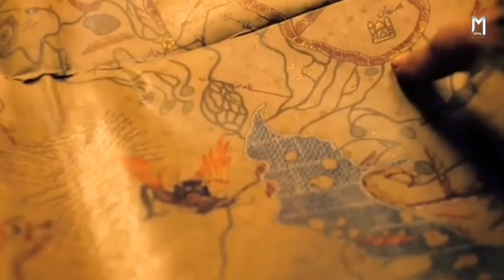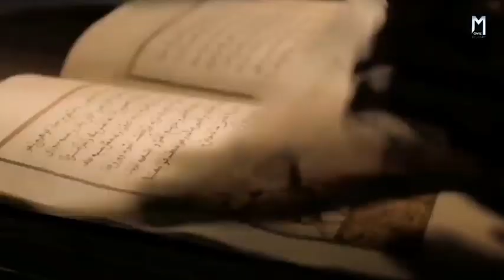दुनिया का पहला Surgeon| The Physician (2013) | Movie Explained in Hindi